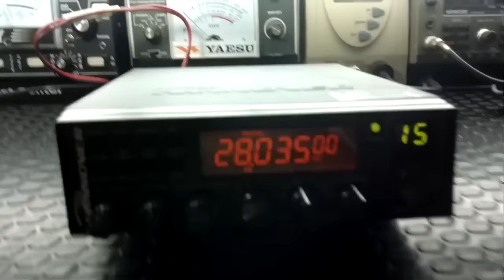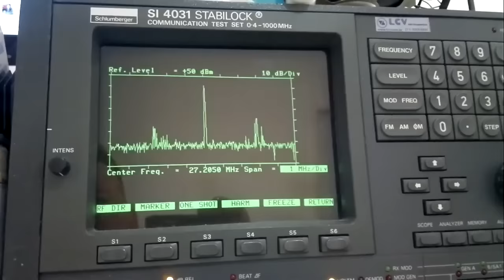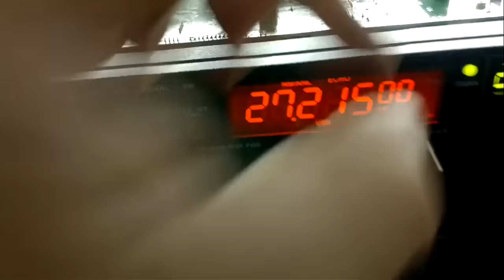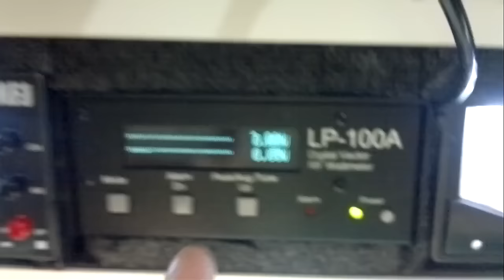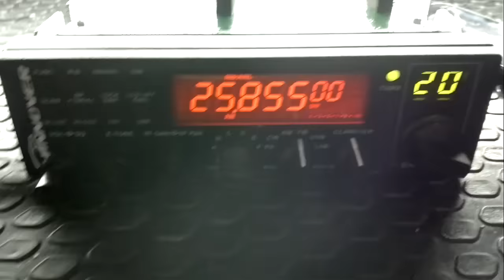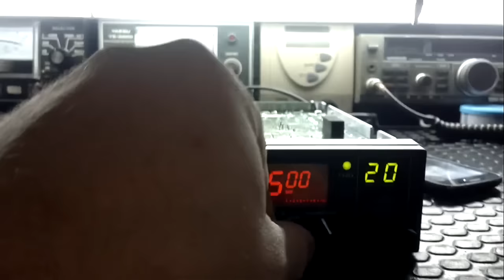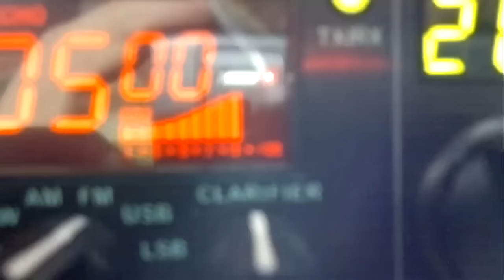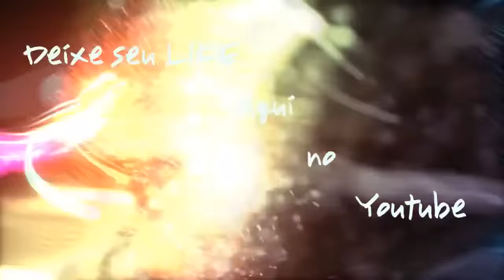PXJF - φ - POWERMOD + AUDIOMAX HANNOVER BR9000 de Carlos Alexandre dos Santos - GUARULHOS SP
φ - AGENDE AGORA SEU SERVIÇO DDD 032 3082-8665 FIXO
Qualidade máxima em tudo o que oferece - PXJF ESPECIALIZADO EM SEU RÁDIO - CONTATOS ABAIXO:

Entre 14 e 18hs:
DDD 32  FIXO 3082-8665 - TIM 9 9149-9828 - OI 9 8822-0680